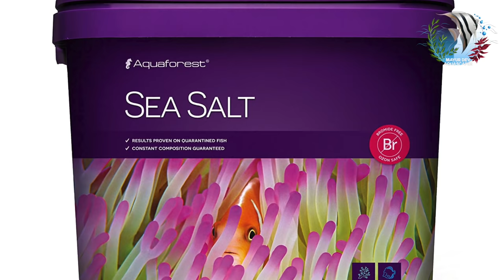Basics of a Marine Aquarium | Mayur Dev's Tips for Keeping Healthy Saltwater Reef Aquarium HD 1080p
The Topics of todays discussion are
Maintaining and Keeping a Healthy Saltwater Reef Aquarium,
Basics of a Marine Aquarium,

This video is shoot at
Aqua Machine - Aquarium Design Studio
Shop No.5, Siddhi Neel Arcade, Near D-Mart, Sector 5, New Panvel East, Panvel, Navi Mumbai, Maharashtra 410206

* Aquarium Setup: Master the essentials.
* Fish Keeping Wisdom: Expert care tips.
* DIY Projects: Hands-on creativity.
* Reef & Macro Algae Aquariums: Beauty and intricacy.